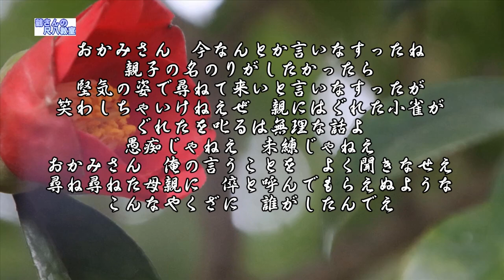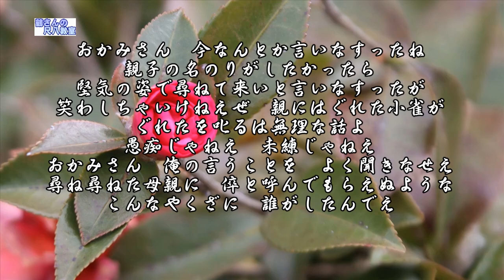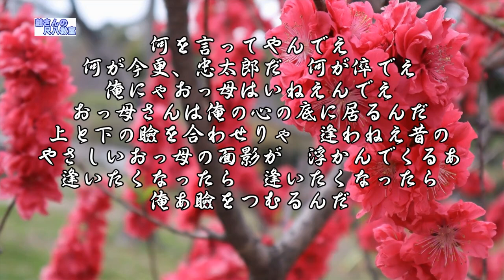瞼の母（歌用カラオケです）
作詞　坂口ふみ緒　　　　　作曲　沢しげと